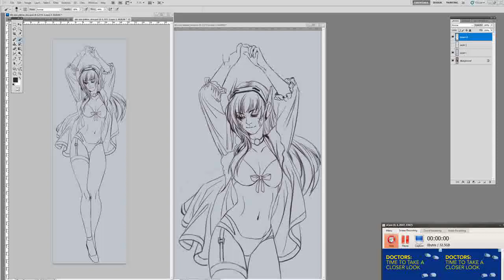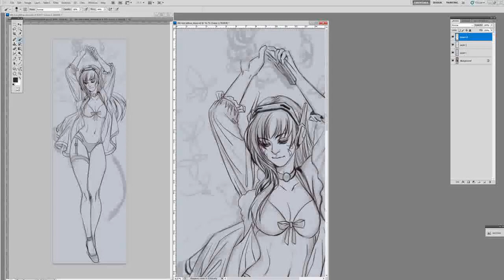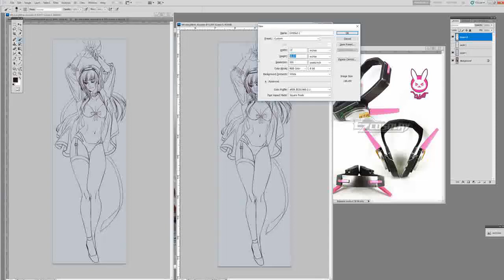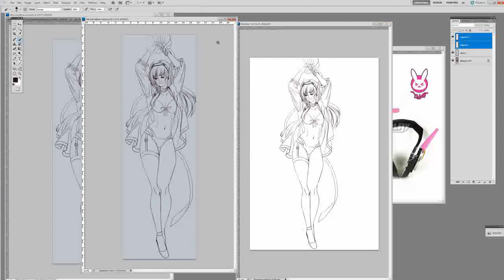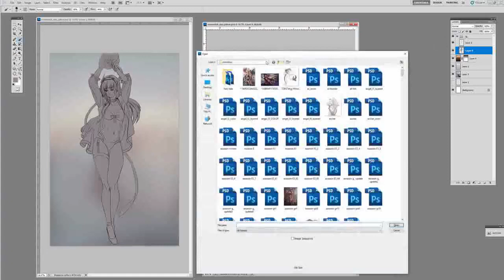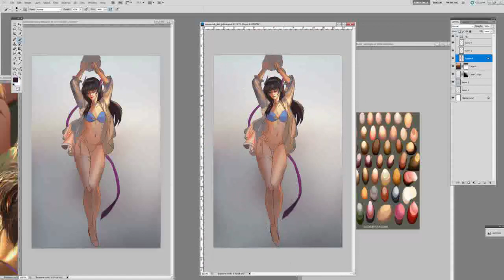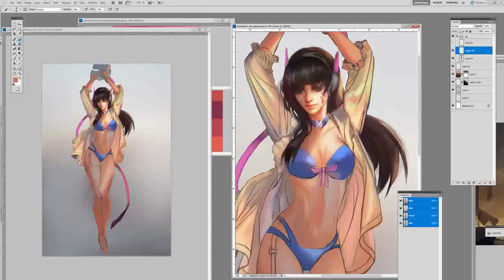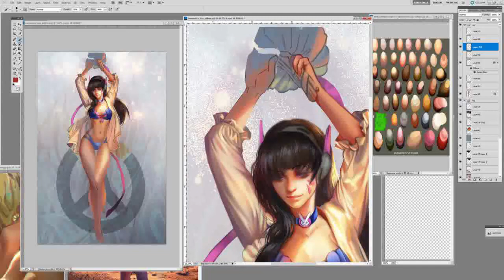Dva Over watch fan art speed paint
My patron You can get the photoshop file and hi-res Jpeg of this image , also a 1 hour long video !